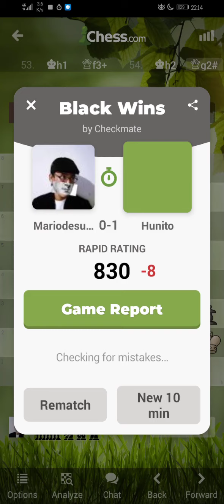Playing chess.com: Hunito(🇪🇦) vs Mariodesuganda(🇲🇨)